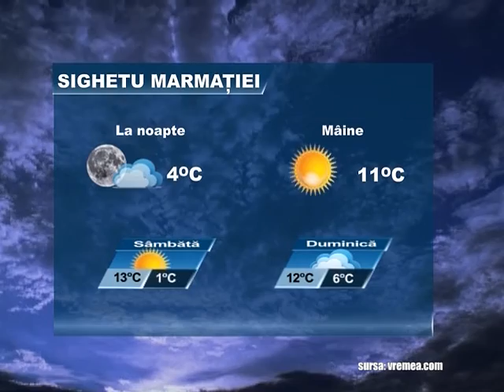Meteo 21 mai